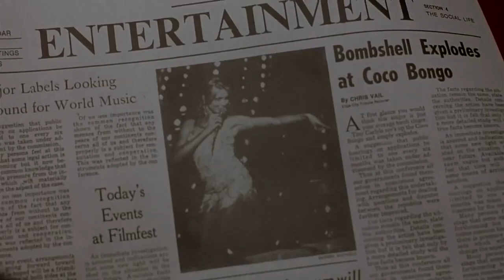The Mask (1994) Part 7 720p [Hindi]